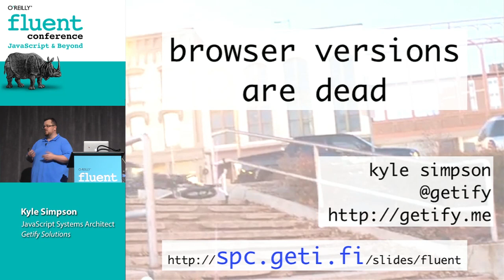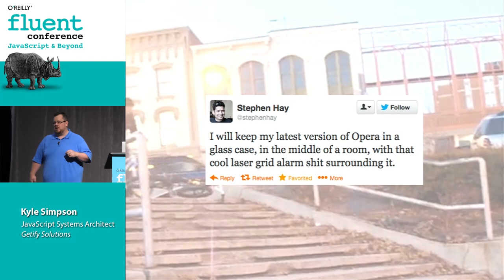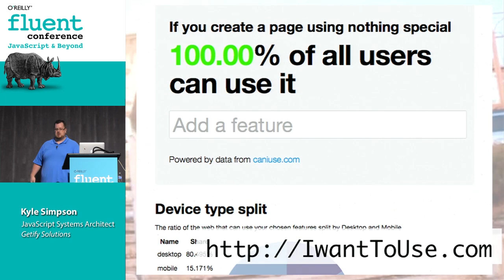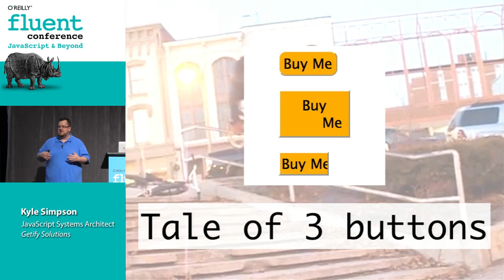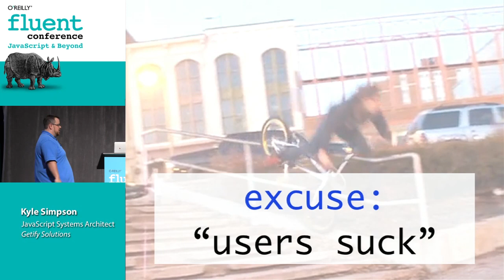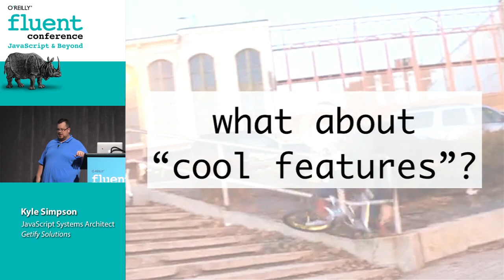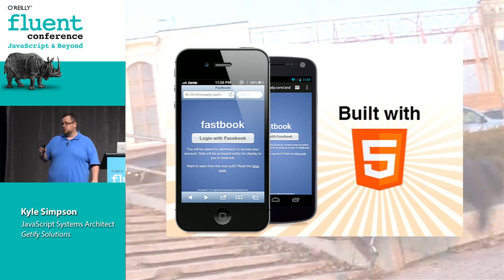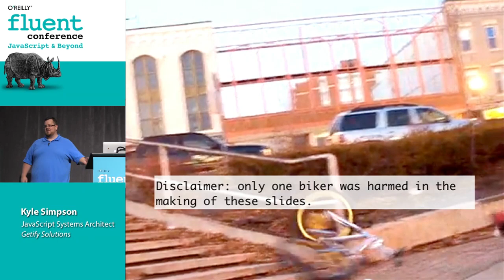Browser Versions Are Dead (Fluent 2013)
As a web developer you're surely familiar with the "IE6 Must Die" mentality of blaming old browsers (and their users) for what's holding back our industry.

But are they really to blame? Maybe not. I think what's mostly to blame is a series of lies about how browsers and sites and users interact, that we've now come to believe. We need to take a step back and rethink how we approach browsers and versions and how we develop sites/applications for them.

It's time to admit our obsession with browser versions so we can move past it. It's time we stop looking 10 years in the rear-view mirror. It's time to admit that we ourselves hold some blame for holding back our industry. It's time we start to retrain our bosses, clients, and marketing/sales departments on how our web platform really works.

When we do, we'll fully unleash our potential on the latest and greatest our platform can deliver!